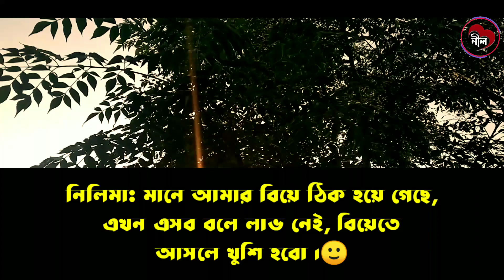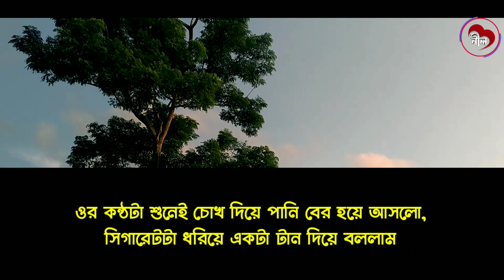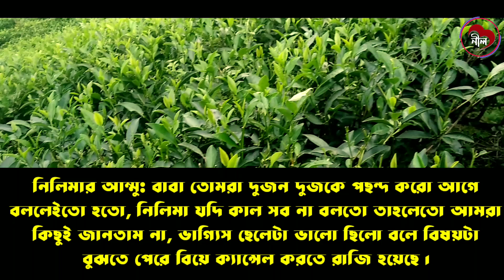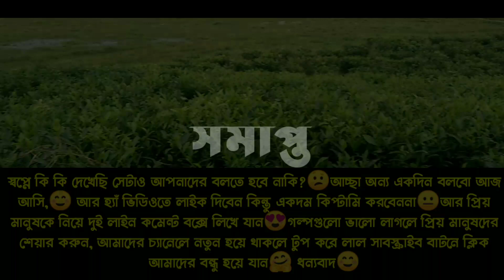ক্রাশ যখন প্রাইভেট টিচার | শেষ পর্ব|A Social Love Story By Socchonill |Last Part|Ft:Nil,Disha,Ariyan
গল্পঃ ক্রাশ যখন প্রাইভেট টিচার Last Part

video edit: Nil

thumbnail edit: Nil

writer: Sanvi Ahmed Shakib

voice : Nil Disha Ariyan Asmani Lucky

ভালোবাসার গল্প কথা শুনতে জানতে ও দেখতে আমাদের সাথেই থাকুন চ্যানেলটি ভালো লাগলে সাবস্কাইব করুন♥
কথা দিলাম ভালোবাসার মানুষকে ভালো লাগানোর মুহুর্ত গুলো দিয়ে সাজানো প্রতিটি ভিডিও আপনার হৃদয় ছুয়ে যাবে😍

ভালো লাগলে লাইক কমেন্ট শেয়ার করতে ভুলবেন না। ভালো না লাগলে দেখতে থাকুন আশাকরি দেখতে দেখতে একসময় ভালোলাগা ভালোবাসা হয়ে যাবে☺
ধন্যবাদ❤

নতুন গল্প
অদ্ভুত ভালোবাসা🔥

অত্যাচারী লেডি পুলিশ সকল পর্ব🔥

♥আরও গল্পঃ
🔥ধর্ষণ করে বিয়ে❗All part

🔥বড় ভাইয়ের প্রেমিকা যখন বউ All part

🔥খালাতো বোন যখন বউ All part

🔥মিষ্টার পার্ফেক্ট যখন ক্ষেত all part

মিষ্টার পার্ফেক্ট যখন ক্ষেত
ক্ষেত ছেলের ভালোবাসা
বড়লোক ছেলের ভালোবাসা
ক্ষেত ছেলের ভালোবাসা